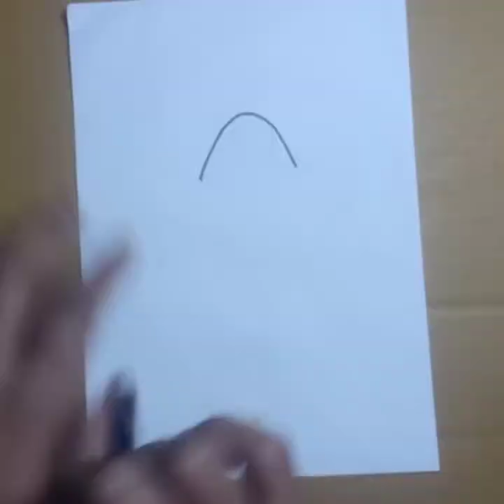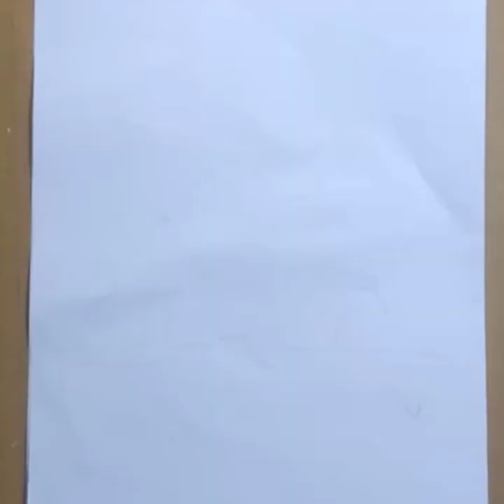18 ऐसे ड्राइंग जो बच्चो के स्कूल प्रोजेक्ट में हमेशा काम आते है || Easy pencil drawing | Pushpacraft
elephant drawing
elephant drawing easy step by step
elephant drawing easy for kids
elephant pencil drawing
elephant pencil drawing easy
elephant pencil drawing step by step
elephant pencil sketch
elephant pencil art
Kerala elephant pencil drawing
elephant realistic pencil drawing
hathi ka sketch
hathi ka sketch kaise banate hai
elephant sketch
elephant sketch drawing
elephant sketch realistic
elephant sketch step by step
elephant sketch easy
elephant sketch easy step by step
elephant sketch tutorial
elephant sketch painting
hathi drawing
hathi drawing elephant
hathi drawing easy
hathi drawing kaise banate hain
hathi drawing video
hathi drawing simple
hathi drawing kaise banaen
hathi pencil drawing
hathi ki pencil drawing
Easy pencil animals drawing
Pencil drawing
animals drawing
easy pencil drawing for kids
easy pencil drawing step by step
butterfly drawing pencil color
butterfly sketch simple
titli drawing easy
titli drawing kaise banaen
butterfly pencil drawing
butterfly pencil sketch
butterfly drawing
butterfly drawing for kids
butterfly drawing color
butterfly drawing pencil colour
butterfly drawing simple,butterfly sketch drawing easy
butterfly sketch easy
butterfly sketch colour
butterfly sketch step by step
butterfly sketch tutorial
butterfly sketch pen drawing
butterfly sketch simple
titli drawing butterfly drawing
titli drawing easy
titli drawing colour
titli drawing kaise banate hai
titli drawing mein kaise banate hai
butterfly pencil drawing,butterfly pencil topper
butterfly pencil sketch,butterfly pencil craft
butterfly pencil sketch drawing
butterfly pencil drawing
butterfly pencil se kaise banate hai
butterfly pencil sketch
beautiful butterfly sketch drawing
titli pencil se kaise banate hai
titli pencil se kaise banai jaati hai,titli wali pencil kaise banaen
titli wala pencil kaise banate hain
Penguin drawing, penguin drawing for kids, penguin drawing easy, penguin drawing simple,
Penguin drawing video
Penguin drawing easy step by step,draw so cute polar bear,Polar bear drawing,How to draw a penguin so cute
Penguin drawing colour,Pencil drawing,Easy pencil drawing video,how to make panda drawing easy
panda ka sketch kaise banaen
panda drawing
panda drawing easy
panda drawing for kids
panda drawing simple
panda drawing cute
panda drawing pencil shadinG
Panda driving video,panda pencil drawing
panda pencil sketch
panda pencil art
panda pencil drawing easy
bhalu ka sketch,bhalu ka drawing
bhalu drawing
bhalu drawing easy
bhalu drawing colour
turtle drawing easy, turtle dreams, turtle drawing step by step, turtle drawing video, turtle drawing color, tortoise drawing easy,,How to draw sea turtle
turtle sketch step by step
turtle sketch drawing
turtle sketch easy,ninja turtle sketch
sea turtle sketch
turtle drawing easy cute
Turtle drawing tutorial
Sea turtle drawing easy
Sea turtle drawing easy Tamil
Pikachu drawing easy step by step
Pikachu drawing sketch
Pikachu drawing pencil
Pikachu pencil drawing
Pikachu pencil colour drawing
Pikachu pencil art,Pikachu pencil drawing easy, Pikachu pencil sketch,bee drawing,bee drawing easy,bee drawing colour
bee drawing step by step
bee drawing for kids
bee drawing tutorial
bee drawing easy step by step
caterpillar drawing with numbers
caterpillar drawing video
caterpillar drawing for nursery
caterpillar sketch
caterpillar sketch easy
owl drawing
owl drawing colour
owl drawing easy
owl drawing for kids
owl drawing colored pencil
owl drawing simple
owl drwing pencil
owl drawing easy step by step
cat drawing
Cat drawing colour
Cat drawing video
Cat drawing easy step by step
cat drawing easy for kids
cat drawing pencil
cat drawing sketch
Mouse drawing for kids
Mause drawing small
mause drawing mouse
mouse drawing simple
mouse drawing easy step by step
mouse drawing video
chuha drawing easy
chuha drawing colour
chuha drawing simple
chuha drawing kaise banate hai
chuha drawing kaise banaen
chuha drawing mein kaise banta hai
chuha drawing chuha drawing
chuha drawing mein kaise banaye

bunny drawing
bunny drawing free fire
bunny drawing cute
bunny drawing colour
bunny drawing easy step by step
bunny drawing with colour pencils
bunny sketch Step By Step
bunny sketch drawing
bunny sketch easy
bunny sketch cartoon
bunny sketch simple
Smart bunny sketchup
bunny Pencil sketch
bunny Pencil drawing

Sketch draw easy
animals drawing easy
Draw so cute animals easy